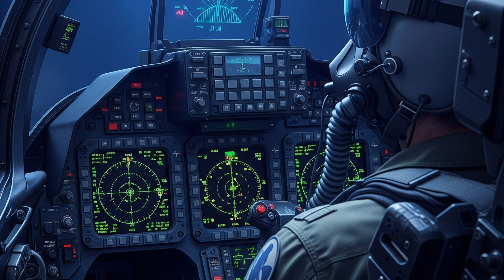"Azam PFX: Pakistan’s Stealth Jet That Could Rival AMCA?"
Pakistan’s Azam PFX fighter jet is being developed as a next-generation stealth aircraft to upgrade the Pakistan Air Force's capabilities. In this video by MAA Fighter Jet World, we explore what the PFX project means for Pakistan’s defense future, its comparison with India's AMCA, China’s involvement, and whether this jet could change the balance in South Asia.

Pakistan Azam PFX

PFX Fighter Jet

Azam PFX vs AMCA

Pakistan 5th generation fighter jet

PAF stealth jet

Future of Pakistan Air Force

Pakistani fighter jet project

China Pakistan defense technology

AMCA vs PFX comparison

5th generation jets in Asia